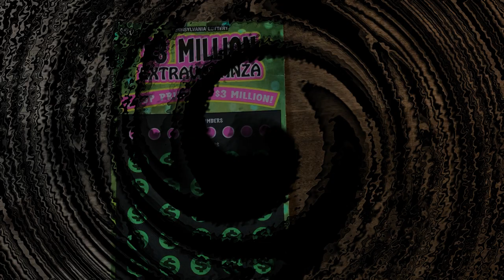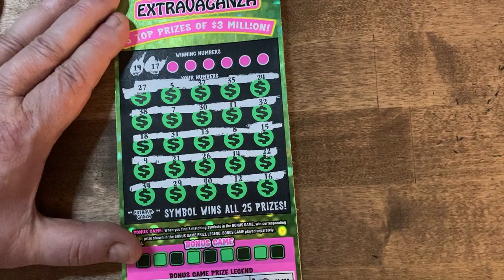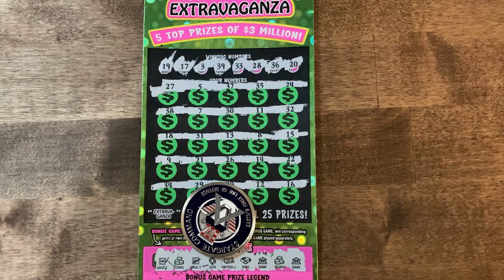Pa Lottery | $3 Million Extravaganza Time! Jackpot hunt